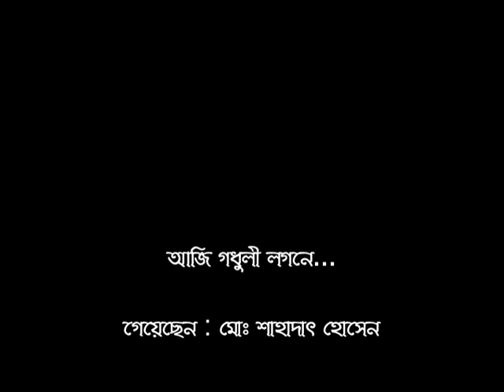aaji godhuli logone.mov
Aaji Godhuli logone..sung by Md. Shahadat Hossain during the Rabindra Jonmo Jayanti 2012 celebration organised by Nupur School of Rabindra Sangeet. It took place in the Mahatma Gandhi Hall of Inidan YMCA. On harmonium is the principal of Nupur School of Rabindra Sangeet, Mrs. Pompa Dhar.